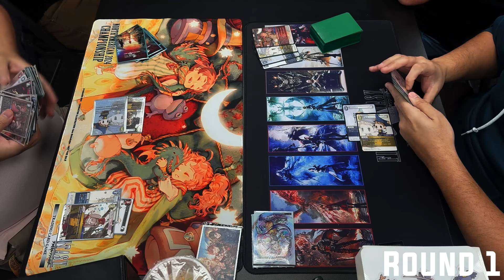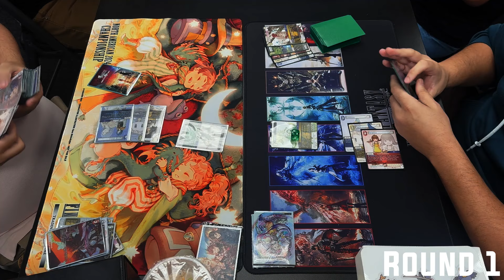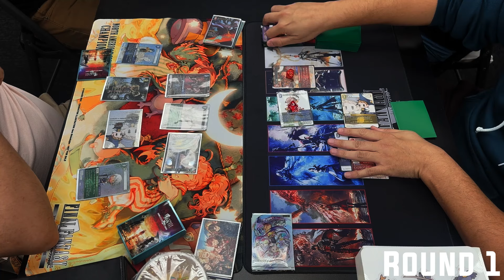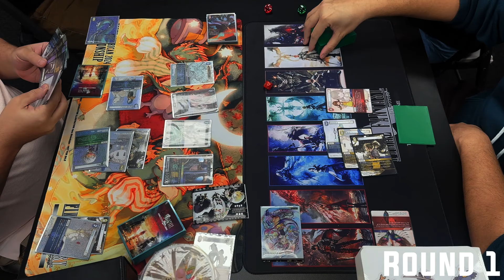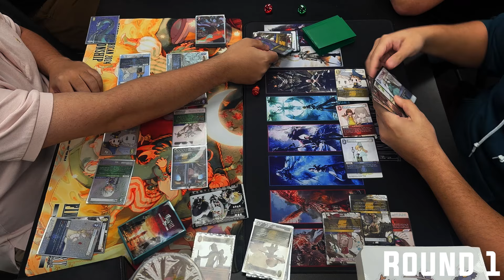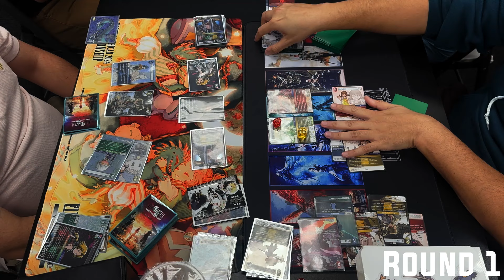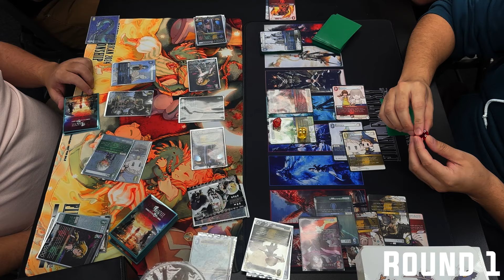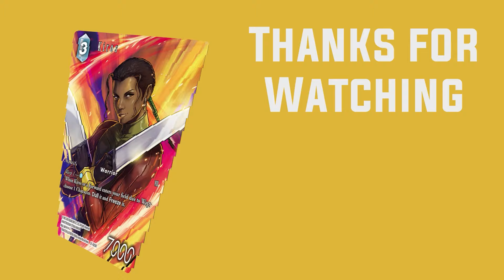Final Fantasy TCG | SFL Locals feat. RPP | Warriors of Darkness | Fire Wind Crystals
Recording from 10/21/24, 12 players and a total of four rounds. Battery died before final round today so I wasnt able to capture the last round. So 3 rounds only of new brews

Round 1-  Tubro Bartz vs RPP  00:00
Round 2 - Warrior of Darkness vs Cadets 23:30
Round 3 - Fire/Wind Crystals vs Mono Earth 40:35